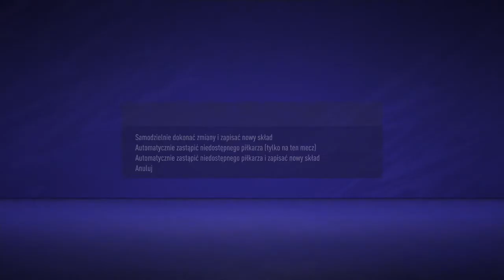Decydujące mecze w fazie grupowej Ligi Mistrzów | FIFA 21 Kariera Menadżera Bolton [#21]